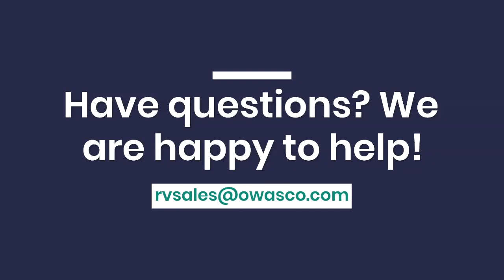2020 Jayco Redhawk 24B | Owasco RV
*NEW* 2020 Jayco Redhawk 24B C Class Motorhome

Sleeps 4-6 people with 1 slide-out

Includes these featured options:

750-pound overhead bunk capacity
Swivel driver/ passenger seats
Large U-shaped dinette
Oversized 30″ x 36″ shower
One-piece seamless fiberglass front cap